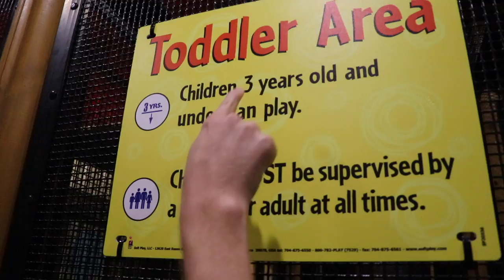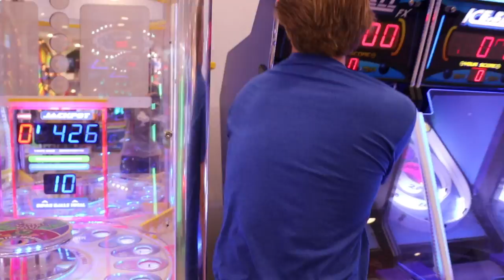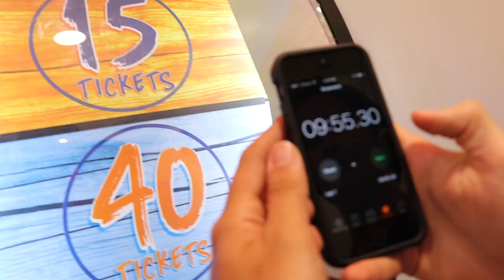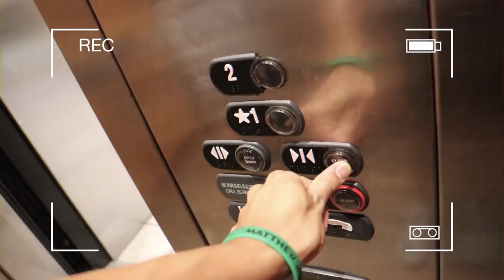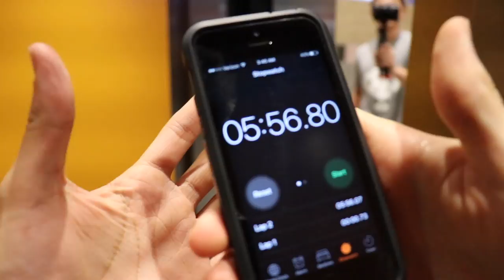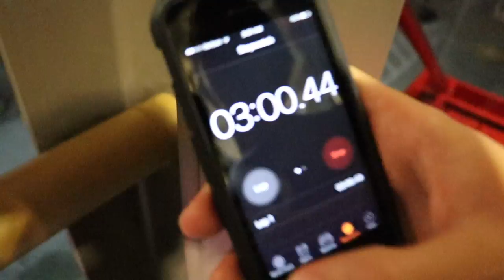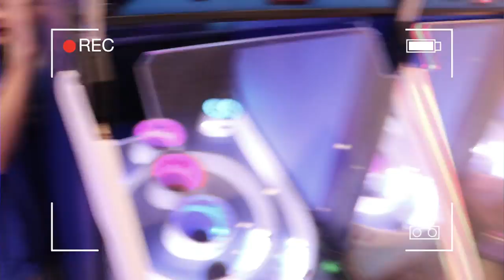24 HOUR OVERNIGHT HIDE AND SEEK NERF WAR IN WORLD'S BIGGEST MCDONALDS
The Ireland Boys played an awesome game of Hide and Seek In The World's Biggest McDonalds!! We had so much fun playing Hide and Go Seek in the World's BIGGEST MCDONALDS with RohanTV and Dane :) During this game of hide and seek in McDonalds we also stayed overnight and did a 24 HOUR OVERNIGHT CHALLENGE! It didn't stop there... during the 24 hour challenge we also had an Epic Nerf War that was filled with action and fun! Continue to stay positive and live life to the fullest, you can truly accomplish anything you set your mind to YE YE.

Dane's IG -  official.ddorian